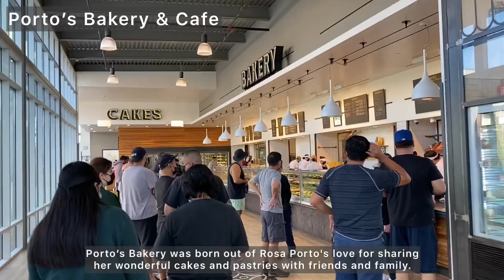Famous bakeries in Little Saigon, Los Angeles, California.